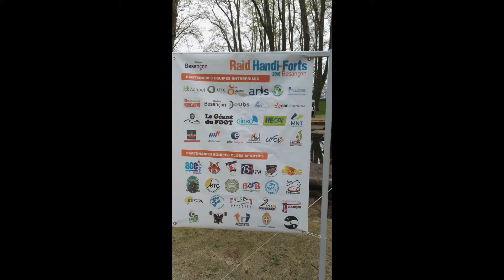Besançon - 2016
La trasferta della delegazione pavese in occasione del Raid Handy-Forts a Besançon